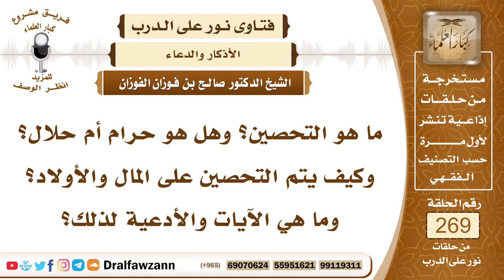4546- كيف يحصن الإنسان ماله وأولاده - الشيخ صالح الفوزان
السؤال: جزاكم الله خيراً وأحسن إليكم، ما هو التحصين؟ وهل هو حرام أم حلال؟ وكيف يتم التحصين على المال والأولاد؟ وما هي الآيات والأدعية لذلك؟ جزاكم الله خيراً.
الجواب: الوِرْدُ الذي يحفظ الله به الإنسان ويحفظ به ماله، الورد المشروع، بأن يأتي بالأوراد المشروعة، في الصباح وفي المساء، من ذلك قراءة آية الكرسي وقراءة سورة الإخلاص والمعوذتين وتكرار هذه السور ثلاث مرات ومن ذلك الأدعية المشروعة وكذلك من تحصين المال الصدقة وإخراج الزكاة لأن الزكاة تحصن المال كما جاء الأحاديث، حصنوا أموالكم بالزكاة، وما هلك مال في بر أو بحر إلا بسبب منع الزكاة، أو كما جاء عنه صلى الله عليه وسلم.

السيرة الذاتية :
للاشتراك في قناة الشيخ صالح الفوزان

14_ الشيخ محمد أمين الشنقيطي
يتيوب

15_سماحة المفتي عبد العزيز آل الشيخ
 يوتيوب

رئيس الفريق
لمشروع كبار العلماء